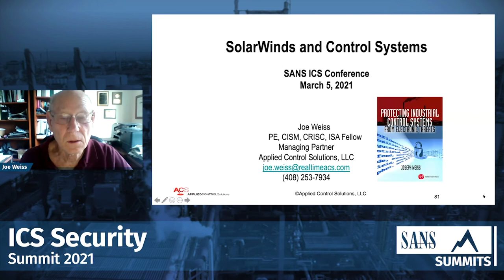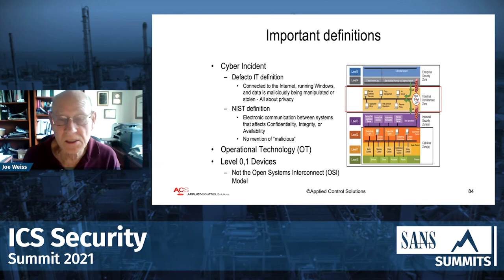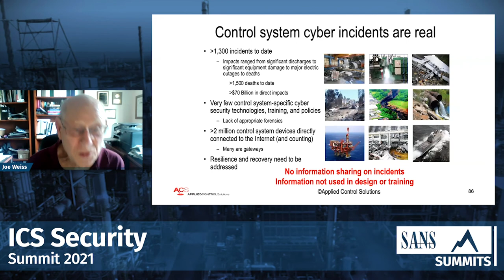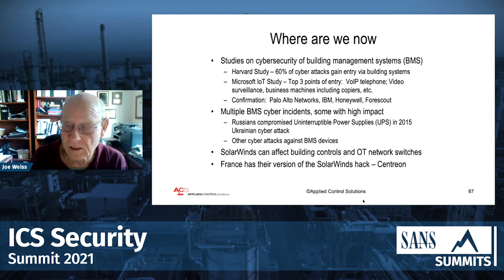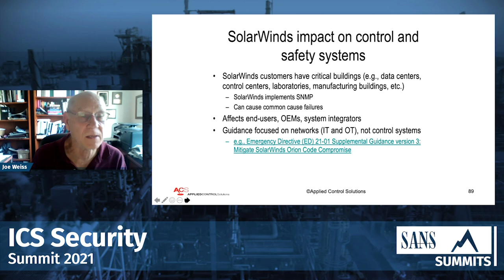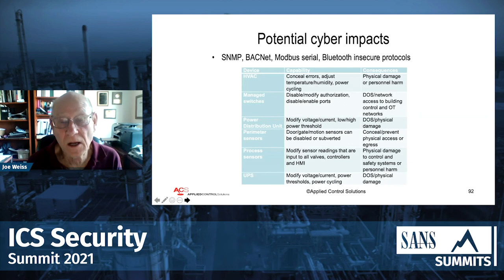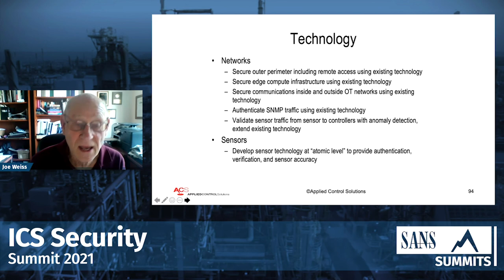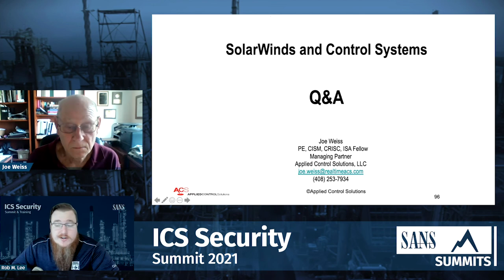The SolarWinds Hack Can Affect Control Systems: What Can Be Done - SANS ICS Security Summit 2021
A highly sophisticated Russian Intelligence group has compromised the SolarWinds Orion platform. The SolarWinds advisories and webinars have focused on the IT networks, network visibility, and data exfiltration/compromise. However, SolarWinds is also used to directly monitor and CONTROL SNMP devices including building power and cooling systems used in control centers, data centers, laboratories, Ethernet OT network switches etc. The control system issues are not being adequately addressed. The presentation will address the control system issues and possible long-term control system fixes.

Speaker:
Joe Weiss, Managing Partner, Applied Control Solutions